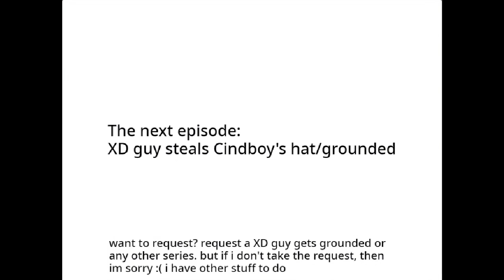TTOXDG (S1-E2) stealing JCTOT's money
Shoutout to @jctotgaminginc